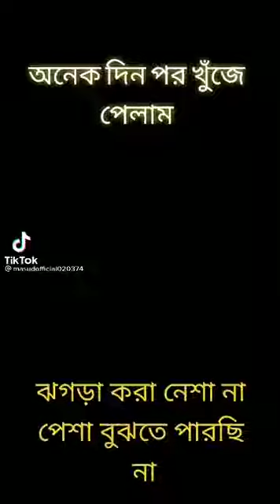jogra kora pesha